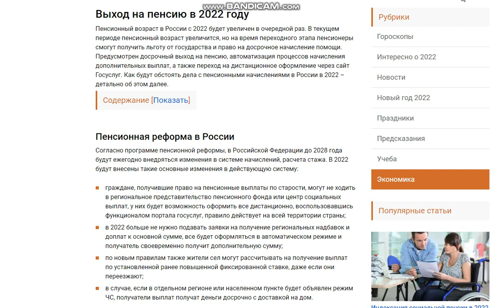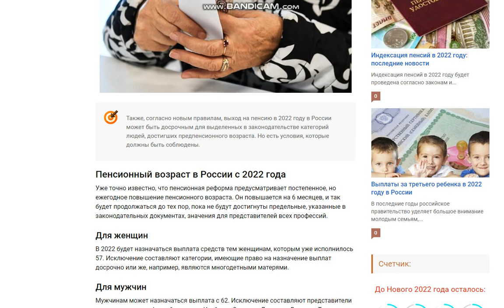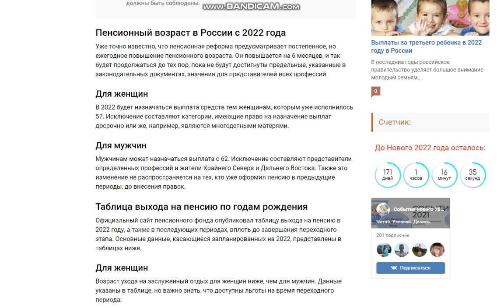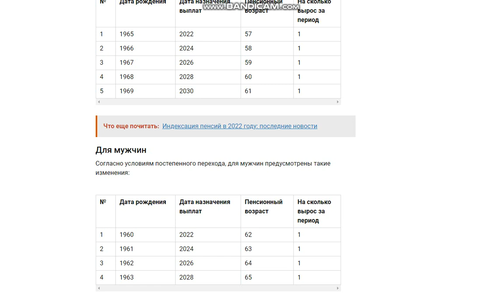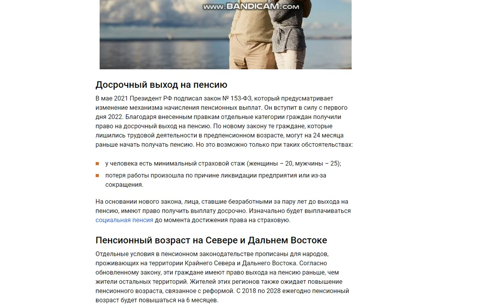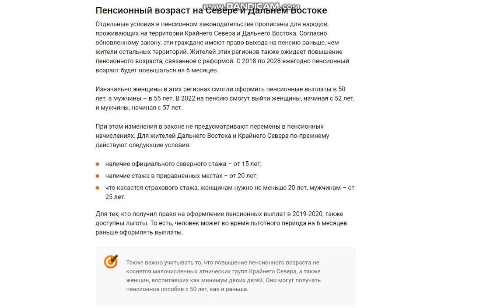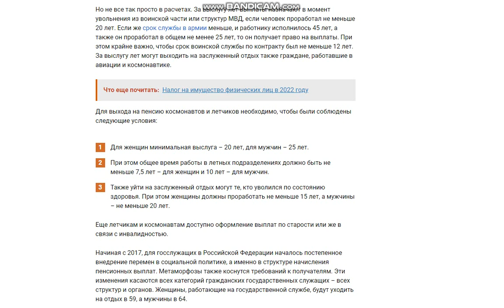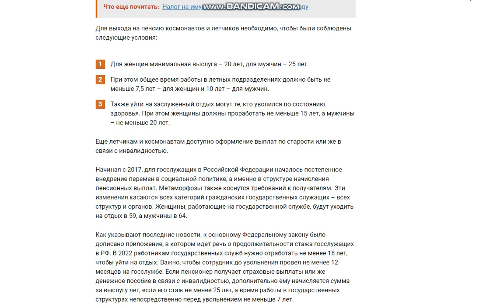Выход на пенсию в 2022 году. Какой нужен стаж. Таблица выхода на пенсию.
Пенсионный возраст в России с 2022 будет увеличен в очередной раз. В текущем периоде пенсионный возраст увеличится, но на время переходного этапа пенсионеры смогут получить льготу от государства и право на досрочное начисление помощи. Предусмотрен досрочный выход на пенсию, автоматизация процессов начисления дополнительных выплат, а также переход на дистанционное оформление через сайт Госуслуг. Как будут обстоять дела с пенсионными начислениями в России в 2022 – детально об этом далее.

Пенсионная реформа в России
Согласно программе пенсионной реформы, в Российской Федерации до 2028 года будут ежегодно внедряться изменения в системе начислений, расчета стажа. В 2022 будут внесены такие основные изменения в действующую систему:

граждане, получившие право на пенсионные выплаты по старости, могут не ходить в региональное представительство пенсионного фонда или центр социальных выплат, у них будет возможность оформить все дистанционно, воспользовавшись функционалом портала госуслуг, правило действует на всей территории страны;
в 2022 больше не нужно подавать заявки на получение региональных надбавок и доплат к основной сумме, все будет оформляться в автоматическом режиме и получатель своевременно получит дополнительную сумму;
по новым правилам также жители сел могут рассчитывать на получение выплат по установленной ранее повышенной фиксированной ставке, даже если они переезжают;
в случае, если в отдельном регионе или населенном пункте будет объявлен режим ЧС, получатели выплат получат деньги досрочно с доставкой на дом.

Пенсионный возраст в России с 2022 года
Уже точно известно, что пенсионная реформа предусматривает постепенное, но ежегодное повышение пенсионного возраста. Он повышается на 6 месяцев, и так будет продолжаться до тех пор, пока не будут достигнуты предельные, указанные в законодательных документах, значения для представителей всех профессий.

Для женщин
В 2022 будет назначаться выплата средств тем женщинам, которым уже исполнилось 57. Исключение составляют категории, имеющие право на назначение выплат досрочно или же, например, являются многодетными матерями.

Для мужчин
Мужчинам может назначаться выплата с 62. Исключение составляют представители определенных профессий и жители Крайнего Севера и Дальнего Востока. Также это изменение не распространяется на тех, кто уже оформил пенсию в предыдущие периоды, до внесения правок.

Таблица выхода на пенсию по годам рождения
Официальный сайт пенсионного фонда опубликовал таблицу выхода на пенсию в 2022 году, а также в последующих периодах, вплоть до завершения переходного этапа. Основные данные, касающиеся запланированных на 2022, представлены в таблицах ниже.

Для женщин.
Возраст ухода на заслуженный отдых для женщин ниже, чем для мужчин. Данные указаны в таблице, но важно знать, что доступны льготы на время переходного периода:
Смотрите таблицу.

Для мужчин.
Согласно условиям постепенного перехода, для мужчин предусмотрены такие изменения:
Смотрите таблицу.

Условия оформления
Законопроект подразумевает оформление пенсий согласно новому пенсионному возрасту. Но указом президента были внесены правки. Согласно поправкам к закону, пенсионер имеет право на назначение пенсионных выплат за 6 месяцев до достижения официально принятого возраста, необходимого для этого. Это льготное оформление доступно только во время переходного периода, оно было введено с целью смягчить последствия от кардинальных перемен, которые подразумевает пенсионная реформа.

Досрочный выход на пенсию
В мае 2021 Президент РФ подписал закон № 153-ФЗ, который предусматривает изменение механизма начисления пенсионных выплат. Он вступит в силу с первого дня 2022. Благодаря внесенным правкам отдельные категории граждан получили право на досрочный выход на пенсию. По новому закону те граждане, которые лишились трудовой деятельности в предпенсионном возрасте, могут на 24 месяца раньше начать получать пенсию. Но это возможно только при таких обстоятельствах:

у человека есть минимальный страховой стаж (женщины – 20, мужчины – 25);
потеря работы произошла по причине ликвидации предприятия или из-за сокращения.
На основании нового закона, лица, ставшие безработными за пару лет до выхода на пенсию, имеют право получить выплату досрочно. Изначально будет выплачиваться социальная пенсия до момента достижения права на страховую.

Пенсионный возраст на Севере и Дальнем Востоке
Отдельные условия в пенсионном законодательстве прописаны для народов, проживающих на территории Крайнего Севера и Дальнего Востока. Согласно обновленному закону, эти граждане имеют право выхода на пенсию раньше, чем жители остальных территорий. Жителей этих регионов также ожидает повышение пенсионного возраста, связанное с реформой. С 2018 по 2028 ежегодно пенсионный возраст будет повышаться на 6 месяцев.